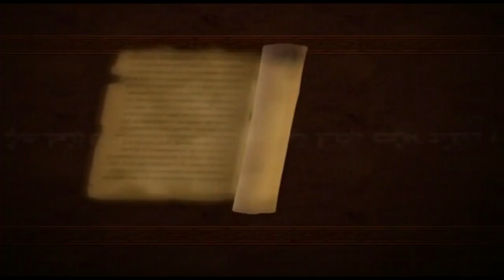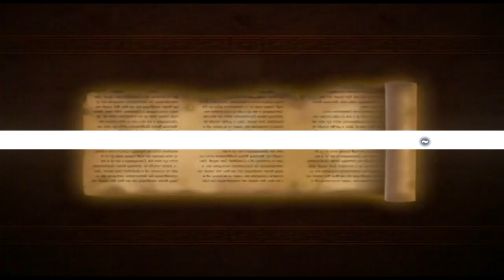Ce este Televiziunea Literara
Cu stima,
echipa Exclusiv

Vizionare placuta !